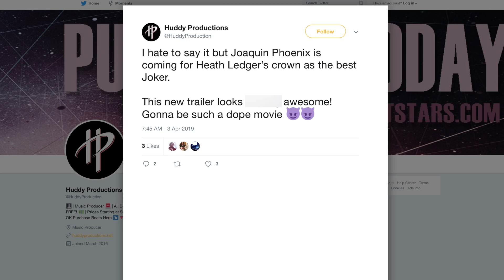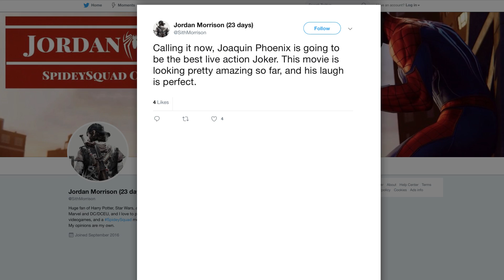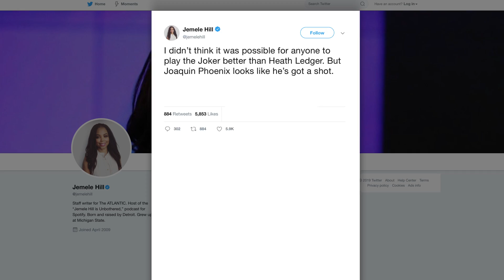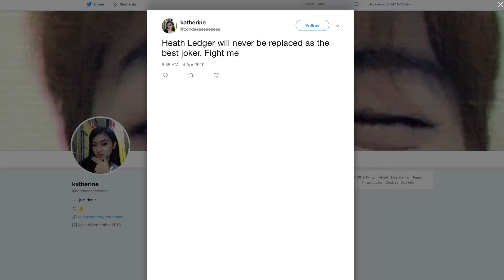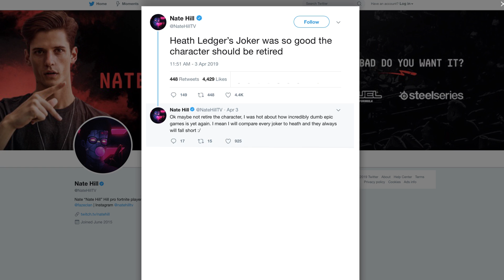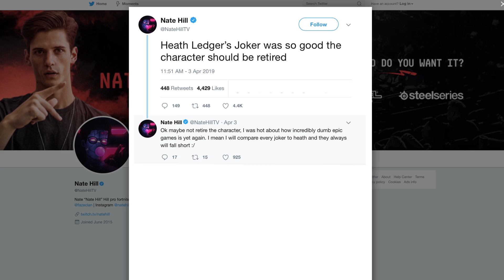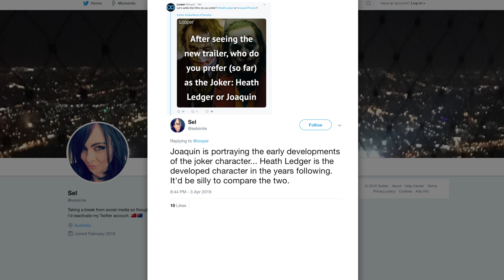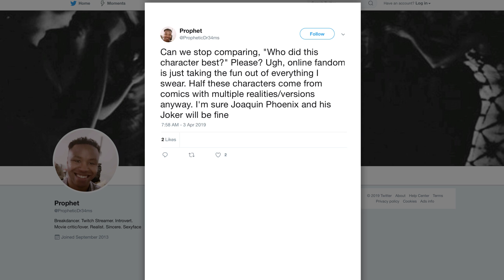Дебаты в интернете: Хит Леджер или Хоакин Феникс?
Warner Brothers выпустили первый тизер трейлер к фильму режиссера Тодда Филлипса «Джокер» 3-го апреля, и интернет просто сошёл с ума, потому что фанаты сразу же начали яростно спорить о том, какой актер – лучший Джокер – Хит Леджер из Тёмного рыцаря, или же новый клоун-принц преступного мира Хоакин Феникс.
Когда дело доходит до Джокера, у каждого есть своя любимая версия. Некоторые предпочитают образ персонажа Сизара Ромеро в серии про Бэтмена 1960-х годов.
Другие считают, что 1980-е годы подарили нам лучшую в истории интерпретацию Джокера в исполнении Джека Николсона в фильме Тима Бертона.
Немногие фанаты немного более радикальны, предпочитая серебряные зубы и татуировки Джареда Лето в Отряде самоубийц.
И некоторые даже считают, что ни одна живая версия персонажа не может дотянуться до озвучки Марка Хэмилла.
Но покойный Хит Леджер, вероятно, произвёл на зрителей большее впечатление.
По сей день многие поклонники все еще верят, что никто и никогда не может даже приблизиться к его потрясающей игре Джокера в фильме Кристофера Нолана «Темный рыцарь».
Тем не менее, скоро на большом экране появится новый Джокер: Артур Флек Хоакина Феникса – начинающий комик, который страдает от психического расстройства и становится Джокером.
Вскоре после выхода трейлера на фильм Тодда Филлипса «Джокер» один фанат написал в Twitter’е, что Феникс будет «лучшим Джокером всех времён»
Другой фанат написал, что Феникс «претендует на корону Хита Леджера как лучший Джокер».
Ещё один пользователь Твиттера был настолько потрясен, увидев Феникса в действии, что сделал ставку на исход фильма:
«Я говорю это заранее – Хоакин Феникс станет лучшей художественной версией Джокера»
Многие фанаты поспешили напомнить людям об игре Леджера и сравнили нового актёра с ним – один пользователь Twitter написал:
«Я почти уверен, что Джокер Хоакина Феникса будет лучше, чем Джокер Хита Леджера»
Джемель Хилл, штатный писатель The Atlantic, посчитала, что Феникс может в конечном итоге добиться лучшей игры:
«Я не думала, что кто-то сможет сыграть Джокера лучше, чем Хит Леджер. Но Хоакин Феникс играет так, что у него есть шанс на победу»
Тиа Фаби из Geek Vibes Nation написала статью о том, почему Феникс, возможно, войдет в число лучших Джокеров в истории, написав:«Это отличается от того, что мы видели раньше, и фильм будет достоин Оскара, запомните мои слова»
Между тем один фанат, очевидно, был готов перевести онлайн-дебаты на физический уровень:
«Хита Леджера никогда не превзойдут в плане Джокера. Готова драться за это»
Писатель Джордж М. Джонсон написал, что люди должны, цитата: «позволить Джокеру упокоиться на пике славы». Это явно отсылка к Леджеру, который скончался в 2008 году в возрасте 28 лет. Адвокат Эйприл Рейн позже ответила на твит Джонсона, написав:
«В точности передал мои мысли. Зачем кому-то даже ПЫТАТЬСЯ сделать это после смерти Хита?»
Ярый поклонник Джокера, профессиональный игрок в Fortnite Нейт Хилл написал в Твиттере:
«Джокер Хита Леджера был настолько хорош, что персонаж должен был уйти в отставку... Я буду сравнивать каждого Джокера с Хитом, и все они будут меркнуть по сравнению с ним»
Дебаты были не менее жестокими в Instagram’е.
Один человек написал, что Леджер – лучший Джокер, и, цитата:
«анархист Джокер всегда будет моим любимым»
Другой утверждал: «Хит установил высокую планку, но Феникс – один из лучших актеров, и его Джокер также может стать культовым»
Некоторые фанаты просто отказались выбирать лучшего Джокера и вместо этого утверждали, что сравнивать их просто невозможно, поскольку актеры играют разные итерации классического персонажа.
«Хоакин играет раннее становление Джокера… Хит Леджер – уже развитый и установившийся персонаж. Было бы глупо сравнивать их»
Другой фанат даже попросил весь Интернет перестать быть... Интернетом:
«Может мы перестанем сравнивать, “Кто сыграет персонажа лучше?” Пожалуйста! Чёрт, онлайн-фанаты просто угорают, серьёзно»
Один пользователь Twitter высказался очень хорошо:
«Хит Леджер и Хоакин Феникс были друзьями. Так, как насчет того, чтобы перестать сравнивать их игру Джокера... Это неуважительно и бестактно»
Само собой, это лишь несколько цитат из тысяч реакций фанатов, опубликованных после просмотра тизера «Джокера», и мнения неизбежно изменятся, когда приблизится дата премьеры фильма, и уж тем более после показа на большом экране.
Не важно, чей вы фанат – Феникса или Леджера – или вообще не хотите выбирать стороны, постарайтесь непредвзято относиться к новому Джокеру... и уж тем более не стоит драться из-за этого.
Джокер появится в кинотеатрах 3 октября этого года.